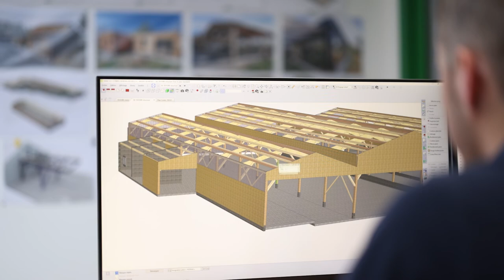Séquenc'Eco n° 1 : Film"L’OPAH, une opportunité saisie par les entreprises".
Mercredi 23 novembre 2022, au Théâtre De Verre de Châteaubriant s'est déroulée, la 5e édition de la "Soirée Séquenc’ÉCO".

Des Élus et des Techniciens de la Communauté de Communes, de la
Chambre de métiers et de l'artisanat des Pays de la Loire, de la Chambre d'agriculture Pays de la Loire et de la CCI Nantes St-Nazaire, se réunissent avec des Agriculteurs, des Commerçants, des Artisans et des Industriels, pour partager au travers de reportages et de témoignages, leurs expériences.

Séquenc'1 : "L’opération programmée d’amélioration de l’habitat (OPAH), une opportunité saisie par les entreprises", projet porté par la Communauté de Communes Châteaubriant-Derval, en partenariat avec la Chambre des Métiers et de l'Artisanat des Pays de la Loire.